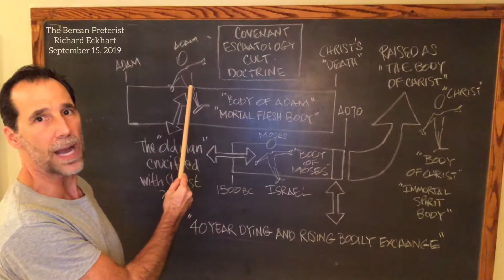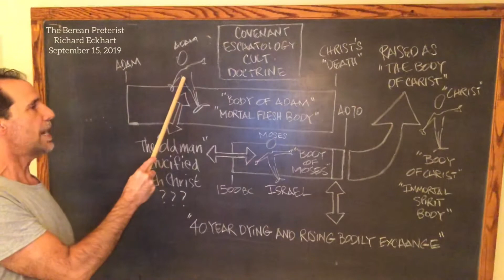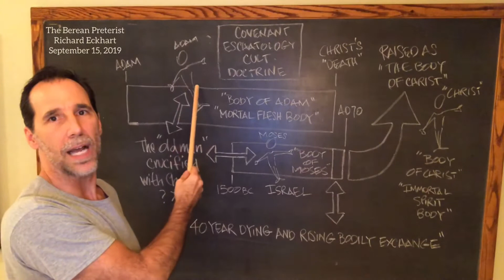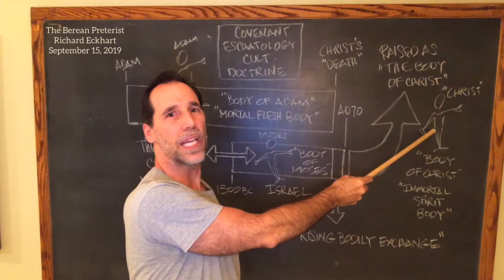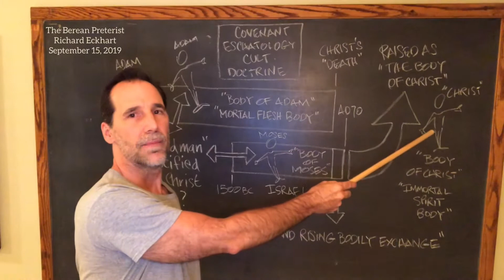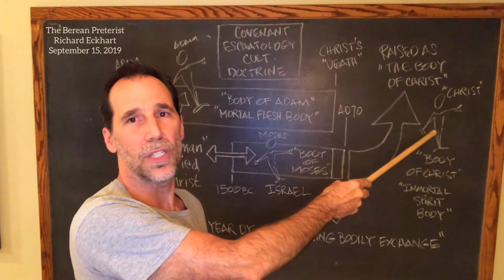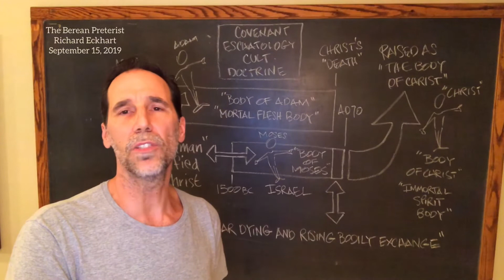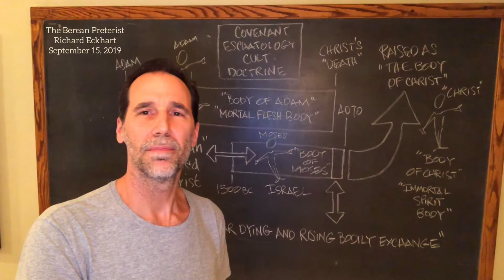9/15/19 • The core heresy in Covenant Eschatology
There is no such thing as a “40 year dying and rising bodily exchange” found in Scripture. Yet, this is what William Bell and Don K. Preston teach to the disciples in the Max King Cult (Covenant Eschatology Corporate Body View Preterism.)